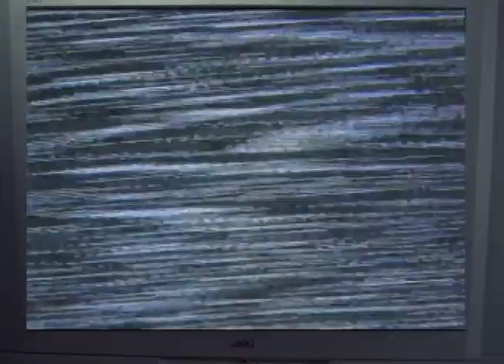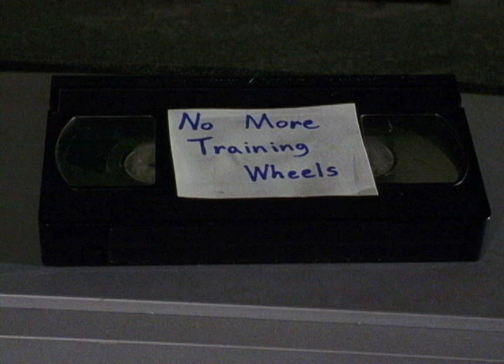No More Training Wheels (2011)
Written and Directed by Ohad Amhram
Cinematography by Peter Pirro